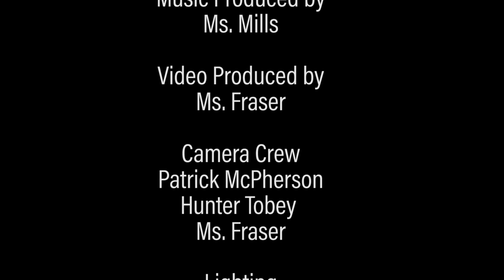Levitating MMHS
Produced by MMHS Music
Filmed and edited by the MMHS A/V Club